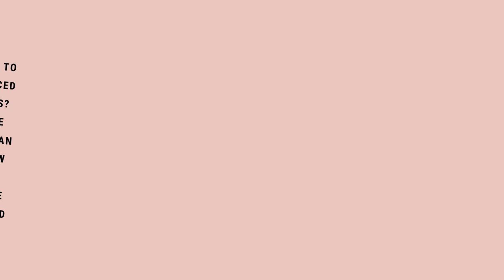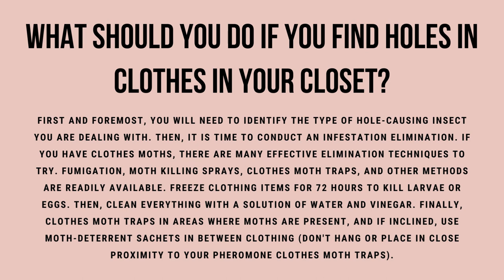What Causes Holes in Clothes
Have you ever opened up your closet to select a favourite sweater and noticed that it was riddled with little holes? Those holes definitely weren't there before, and now, there’s no way you can wear this sweater out to brunch. How aggravating! You’ll want to prevent this from happening again. So why are your clothes suddenly getting damaged and what can you do?